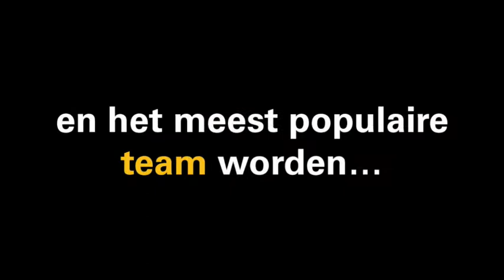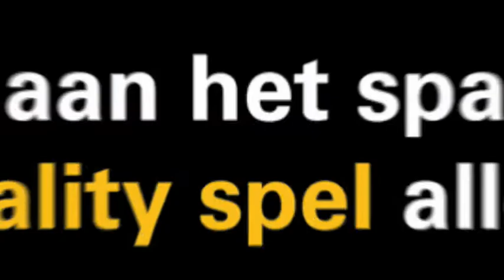Renault NL VGT h264 in NL